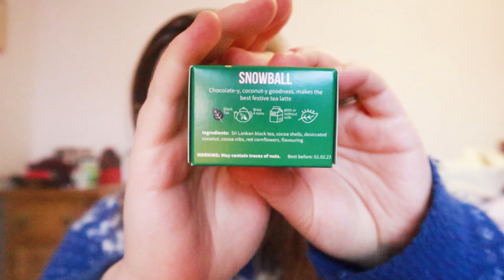Vlogmas 2021 Day 19 - Last Market of 2021! ¦ The Corner of Craft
Today was Mario's last market of 2021! In the very pretty market town of Bingham. He baked the perfect amount of bread and sweet treats, and then we had a curry for dinner and a lot of cat cuddles. Pretty sweet Saturday tbh.

Butter (prod. Lukrembo)
Bored (prod. Lukrembo)